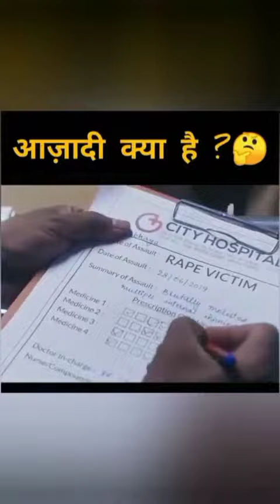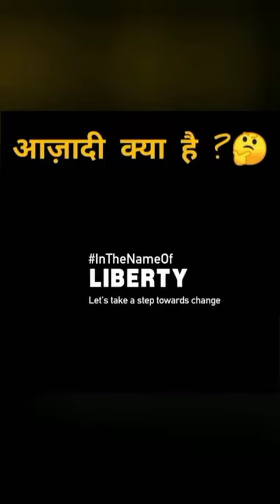the name of AZADI army day spacial (must watch)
AZADI.

jai hind 🇮🇳🇮🇳🇮🇳🇮🇳🇮🇳🇮🇳🇮🇳🇮🇳🇮🇳🇮🇳🇮🇳🇮🇳🇮🇳